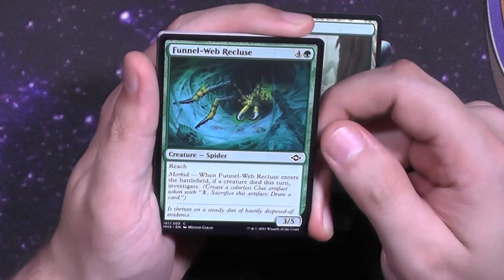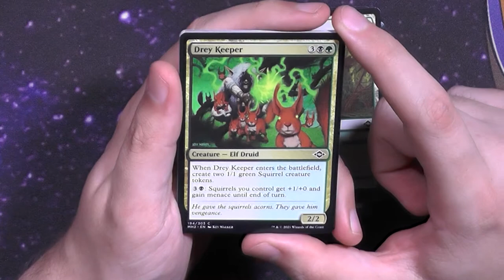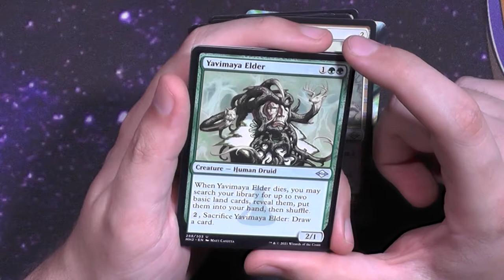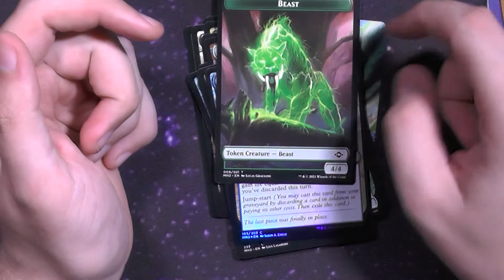Modern Horizons 2 Set Booster425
Wie damals bei MH1 kann ich auch monate nach dem relase (jajaja es sind Jahre ich weiß) nicht aufhören Booster zu dem Set zu öffnen...